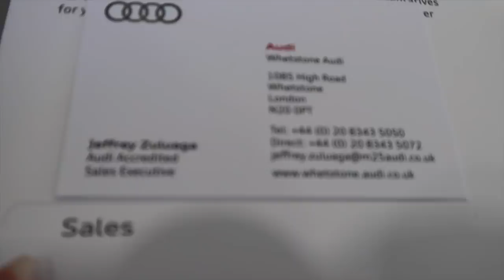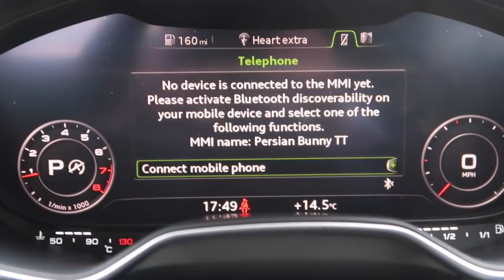VLOG 29: Buying My Dream Car, Medical School Life & More